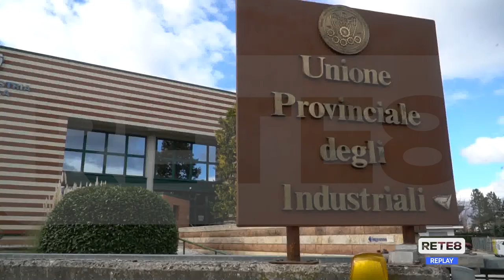L’Aquila - Reazioni al trasferimento di Confindustria